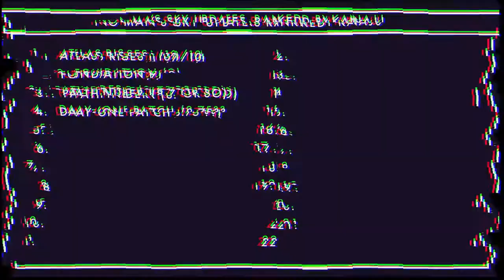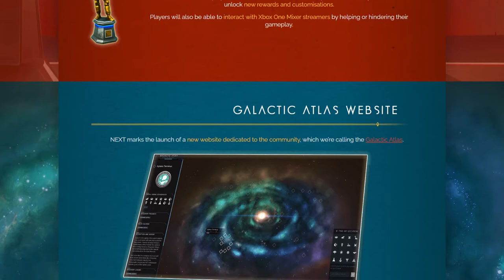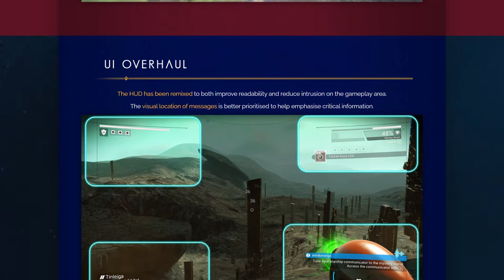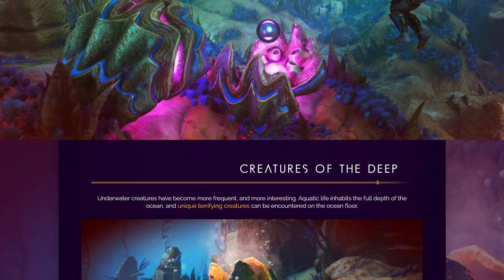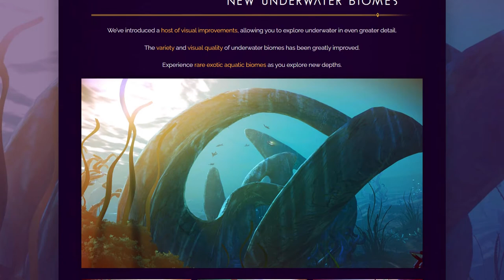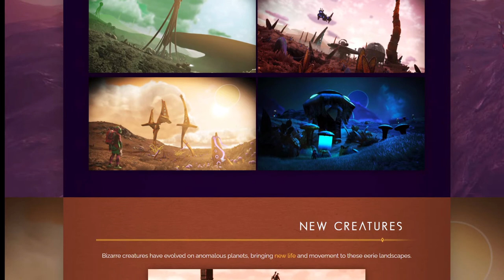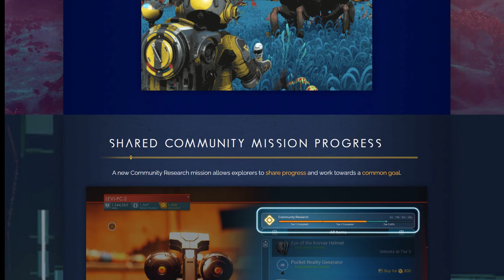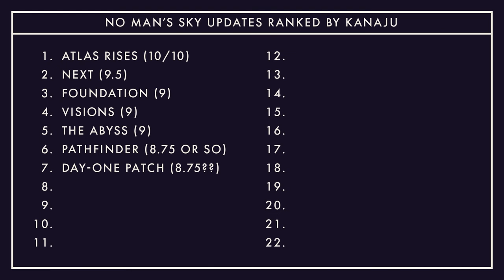All No Man's Sky Updates Ranked and Reviewed | 2018, NEXT, The Abyss, Visions (Episode 2)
Join me as I continue to review and rank each of No Man's Sky's titled updates over the years. In this episode I'm covering 2018, the NEXT era. This includes the NEXT update, The Abyss update, and the Visions update. Let's explore some more No Man's Sky history! And remember, these rankings are opinions and not objective facts!

In this video:
00:00:00 - Introduction
00:03:11 - NEXT
00:23:47 - The Abyss
00:36:55 - Visions
00:50:00 - Final Scores